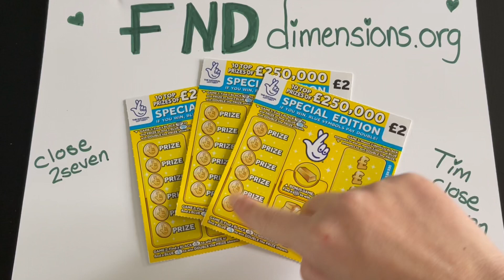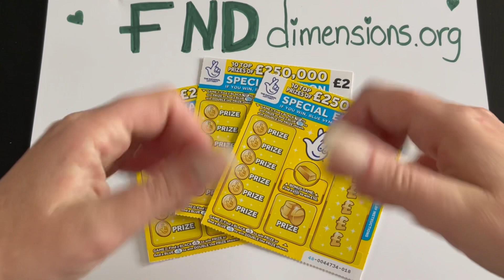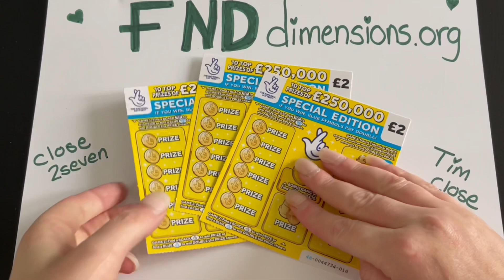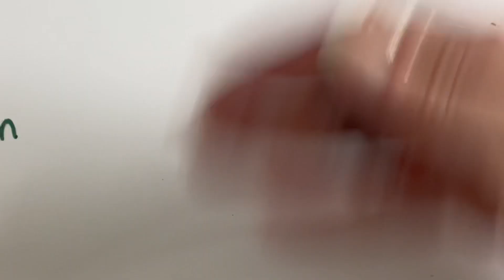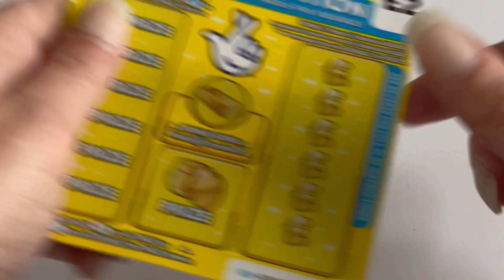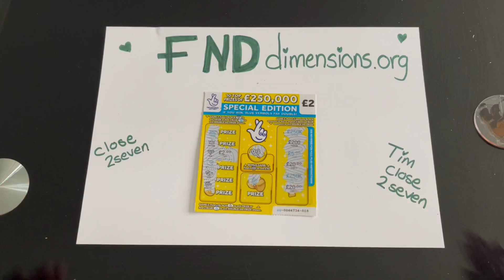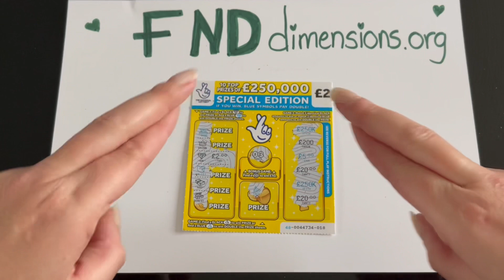💎The Diamond Heist Channel Challenge for FND 💎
💎 Welcome to the Diamond Heist Day 1 💎

Check out Tims channel here …

Other channels taking part are

To Donate to our fundraiser for FND Dimensions charity number 1170584
Or to the
Love and humanity Peterborough bank  account
Sort code 05-06-67
Account 46243610

100% of all donations will be forwarded to FND Dimensions and full proof will be shown on the Close2seven channel 💖🥰
Big hugs everyone 💖👍🥰🥰🥰